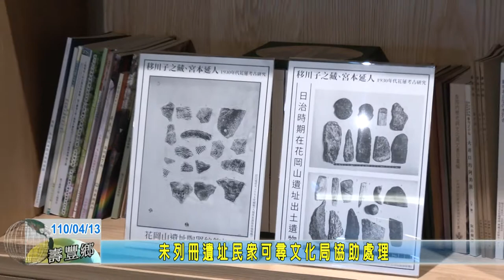20210413 03 未列冊民眾可尋文化局協助處理